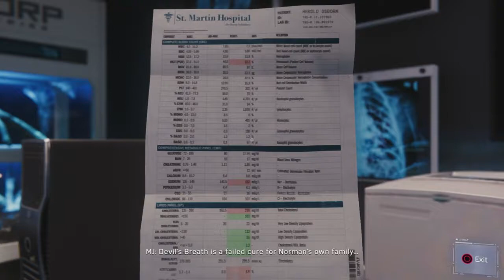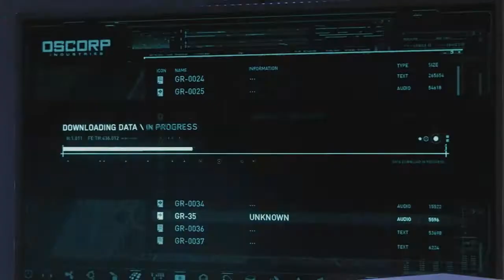I'M BACK!!!! (Spider-Man Walkthrough #16)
ALLO my peeps I'M BACK! for now at least Thanks for sticking with me :D